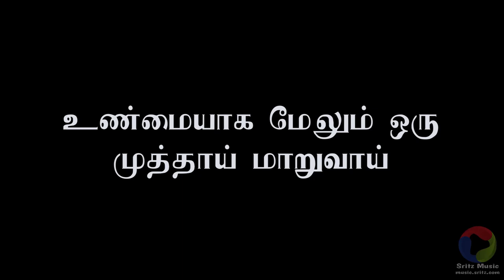வேதத்திலே வேதத்திலே - Vedhathilae Vedhathilae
Sunday School VBS Song - Tamil

வேதத்திலே வேதத்திலே
விலை மதியா முத்துக்களுண்டு
தினந்தோரும் நீ அம்முத்துக்களைப் பார்
உண்மையாக மேலும் ஒரு முத்தாய் மாறுவாய்